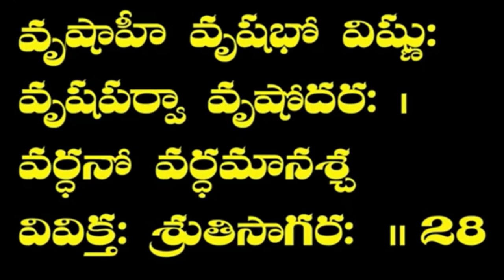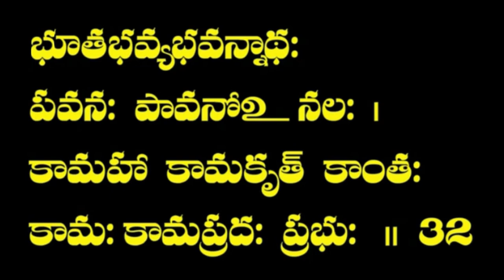Vishnu Sahasranamam SLOKAS 20 TO 32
యం బ్రహ్మా వరుణేంద్రరుద్రమరుతః స్తున్వంతి దివ్యెః స్తవైః
వేదైః సాంగపదక్రమోపనిషదైర్ఘాయంతి యం సామగాః |
ధ్యానావస్థితతద్గతేన మనసా పశ్యంతి యం యోగినో
యస్యాంతం న విదుః సురాసురగణా దేవాయ తస్మై నమః
కృష్ణాయ వాసుదేవాయ దేవకీ నంద నాయచ
నందగోప కుమారాయ గోవిందాయ నమో నమః
'స్వామి సుందర చైతన్యానంద “